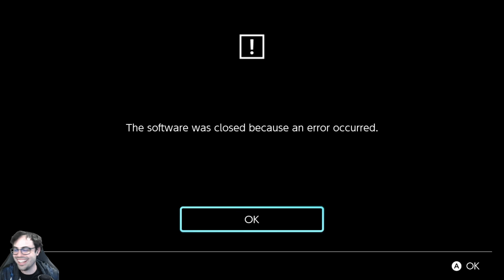Breaking The Fourth Wall in Mario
There's No Going Back and Ultraviolet Trolls are part of a "Break The Fourth Wall" troll level contest!